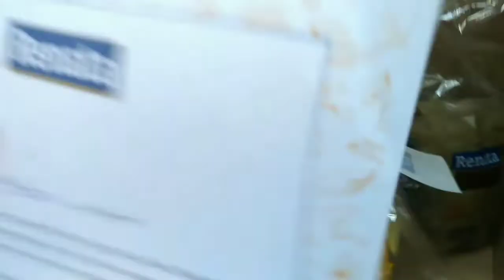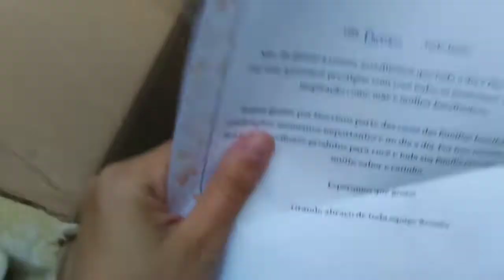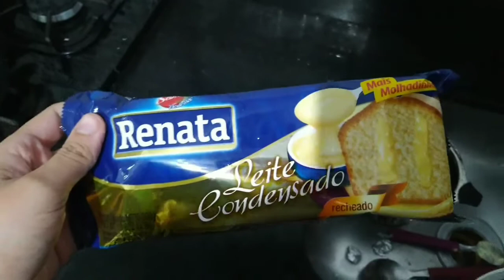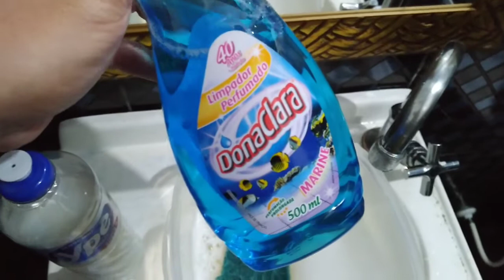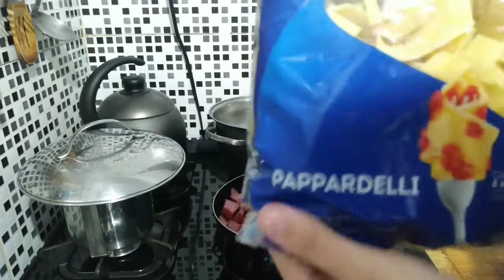NOVO CANTINHO DO CAFÉ | CHEGOU RECEBIDO | CAFÉ DA TARDE | JANTAR